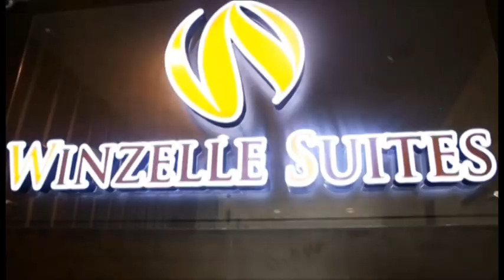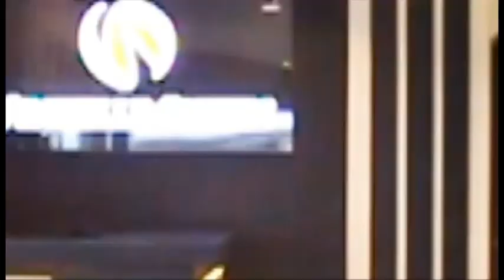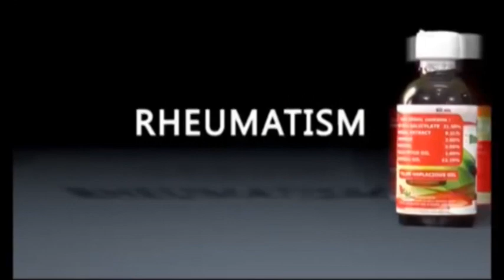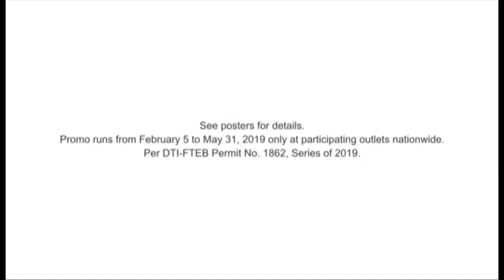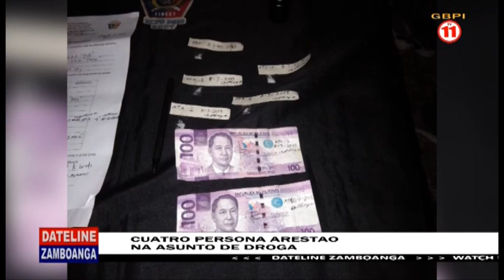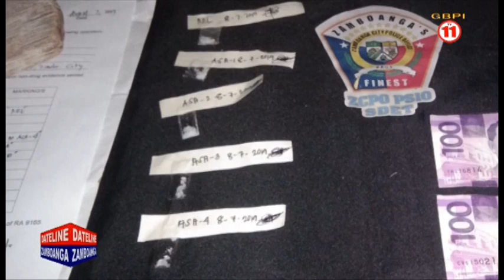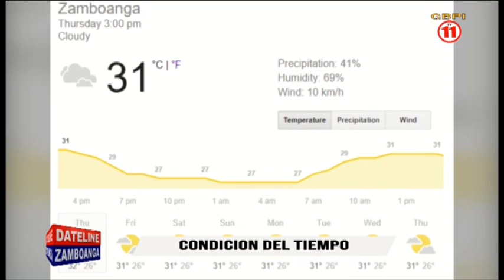DATELINE ZAMBOANGA AUGUST 8, 2019